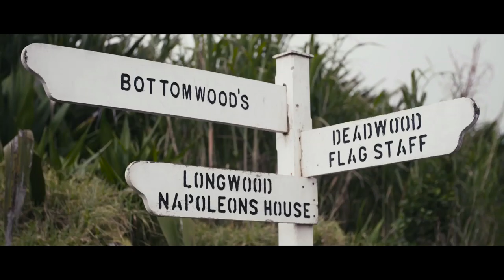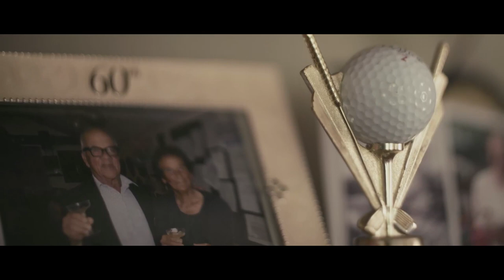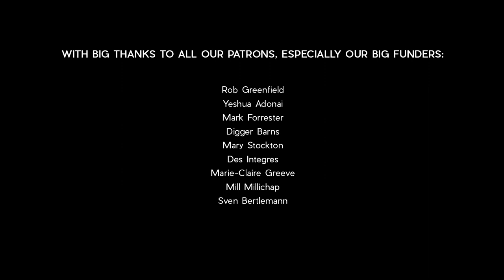Oldest Swinger in Town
The festive season is that time of year when we get together with family and friends.  But for many, it is also a time of remembering those who have passed on and are no longer with us.

Losing a loved one is never easy, and we often want to curl up in a little ball and ignore the world around us.

But Joan believes that the best thing we can do is to connect with friends, meet people and become involved in the community.  It is from our community that we draw a sense of strength and healing.

Music sourced from Audio Network
Teaser - by Debbie Wiseman

A Short Story of Paris - by Max Herve
The Message - by Martin Puehringer
Gravity - by Borrtex
Christmas Tree - by Borrtex